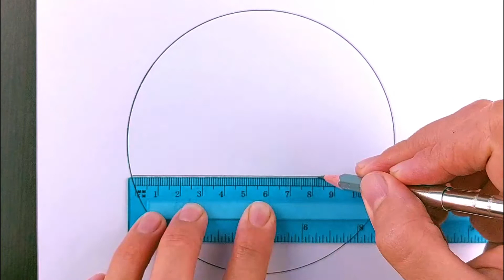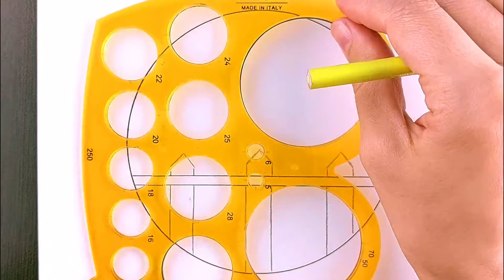Cómo dibujar un paisaje simple y hermoso / Tutoriales de dibujo a lápiz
Cómo dibujar a lápiz paso a paso.
Aprende a dibujar a lápiz
chicas, paisajes